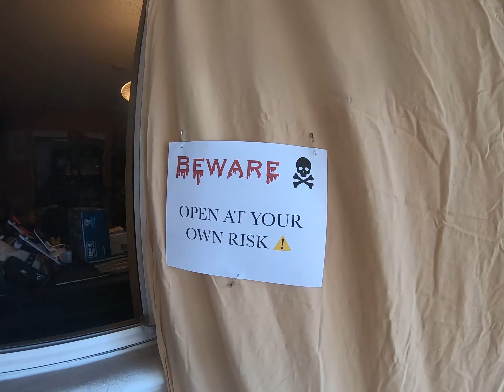Halloween Jump Scare at the OCONNIZZ